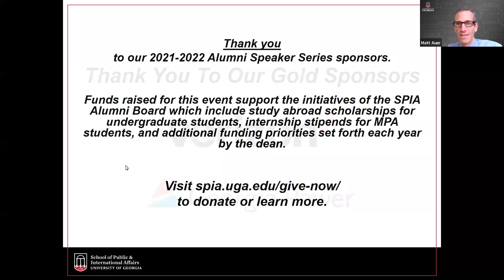Alumni Speaker Series: Environmental Policy Issues & Solutions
On Thursday, February 24, 2022, the UGA School of Public and International Affairs Alumni Board of Directors hosted the third installment of the 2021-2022 SPIA Alumni Speaker Series. The event featured a discussion on environmental policy issues and solutions with Dr. Margaret Reams (MA '84, PhD '90) & Dr. Amy Fletcher (MA '91, PhD '97) moderated by Dean Matthew Auer.